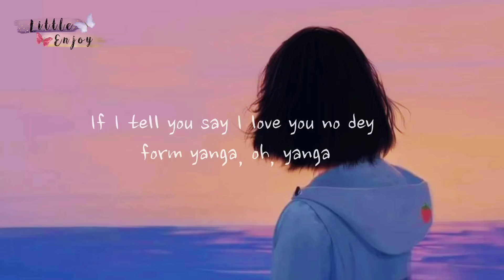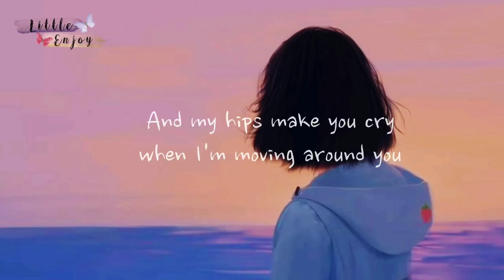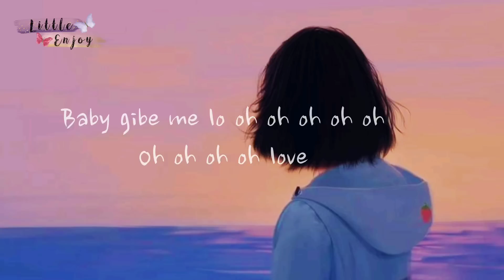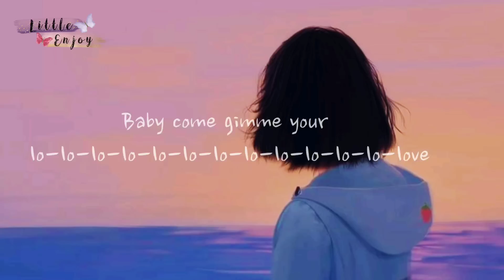Clam down - Rema and Selena gomez (Lyrics)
calm down by selena gomaz makes me always calm down how about u guys